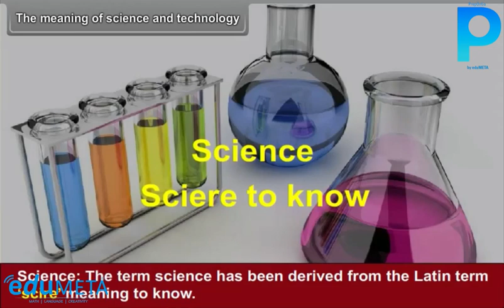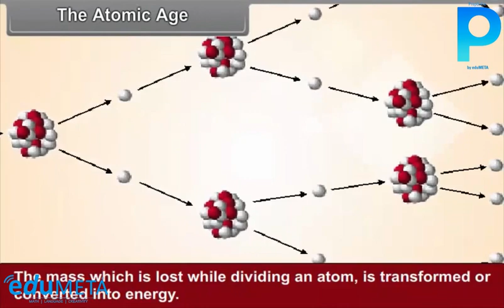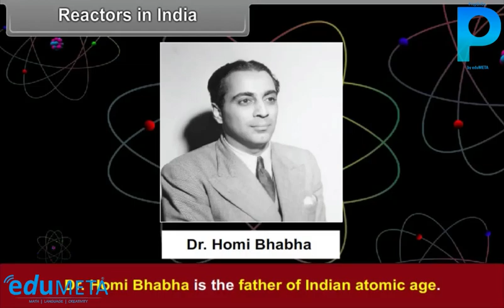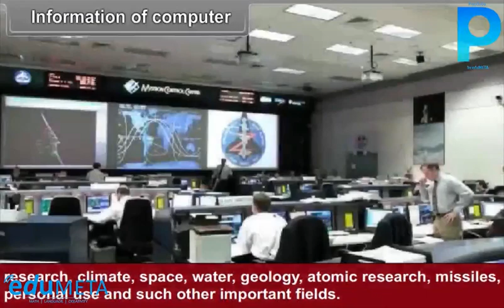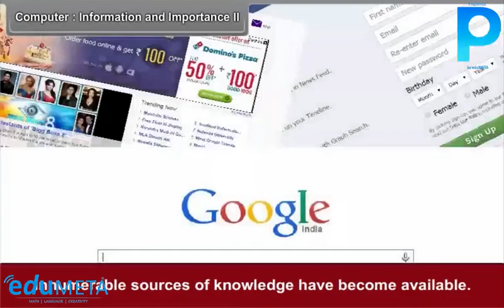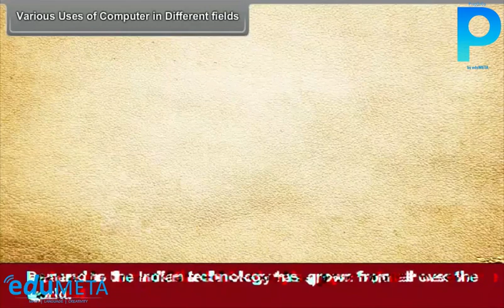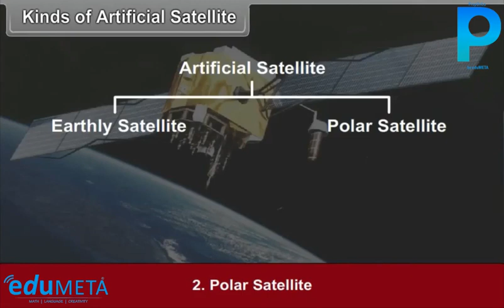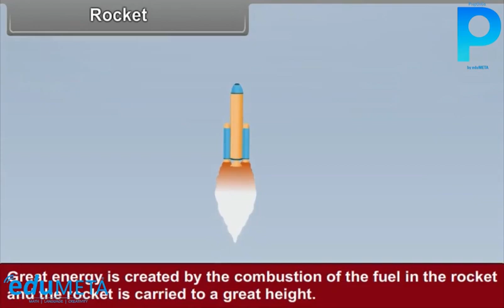Class 10th SOCIAL SCIENCE Print Culture And The Modern World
In this video, we will explore the impact of print culture on the modern world. We will start by understanding the meaning of print culture and how it developed over time. We will then delve into the various components of print culture, such as printing technology, publishing, and circulation.

We will discuss the different types of printing technology and their historical significance, such as the Gutenberg printing press and the lithographic press. We will also explore the role of publishing houses in shaping public opinion and disseminating knowledge.

Moving on, we will discuss the impact of print culture on various aspects of society, such as politics, education, and religion. We will explore the role of newspapers, magazines, and books in shaping public discourse and promoting social change.